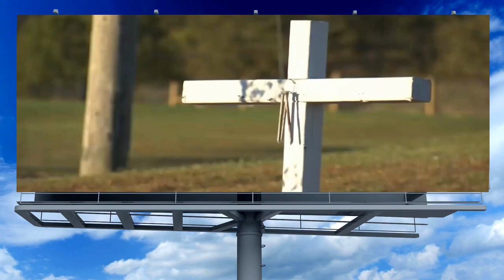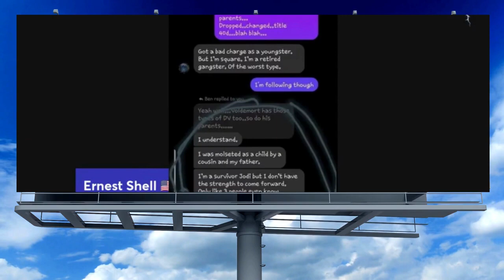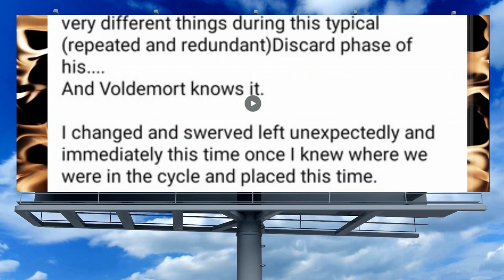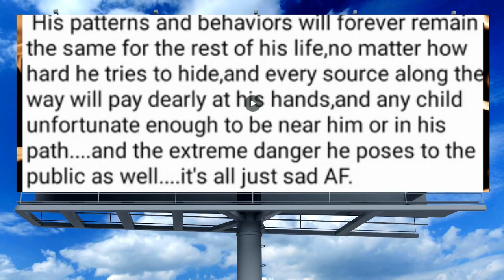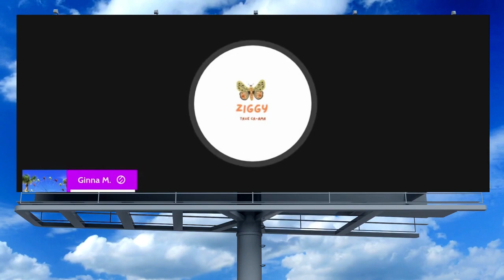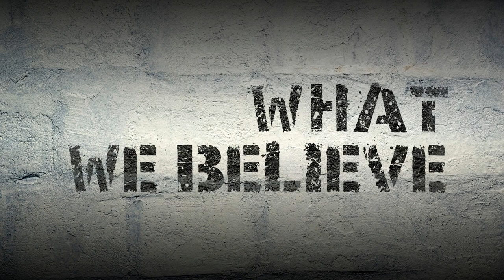What's done in the dark always comes to the light Summer Wells will get justice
When Evil Entered had this I found it interesting to share, sub up to their YT Page, good one too.